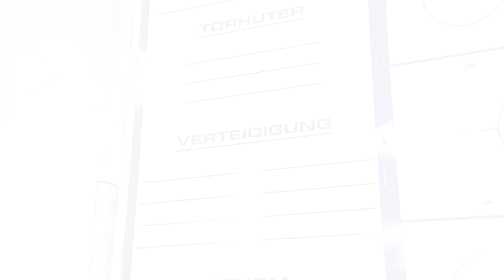Coaches Corner vor dem Spiel gegen die Straubing Tigers